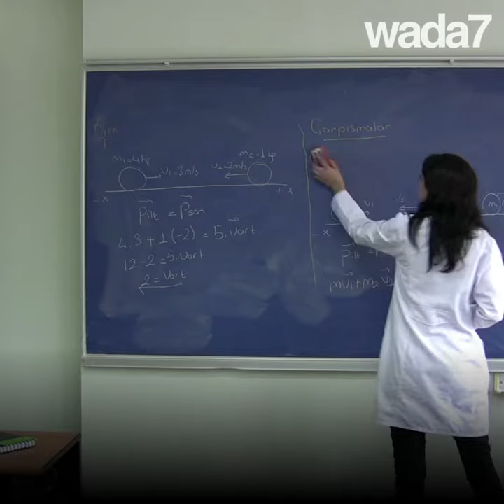Le mariage le plus touchant du jour...😍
Le mariage le plus touchant du jour...😍 Elle a 81 ans et lui 65 ans et ils viennent de se dire oui dans une maison de retraite !